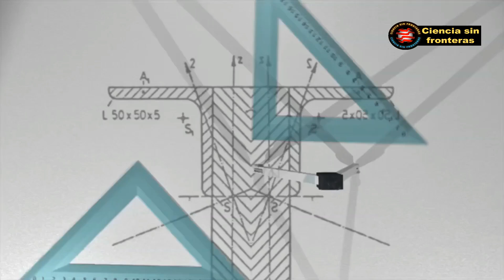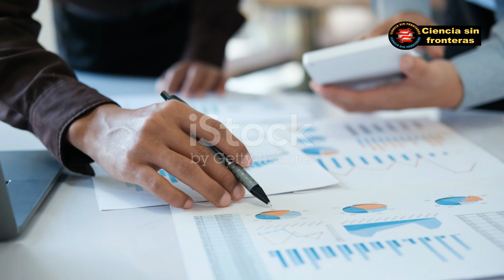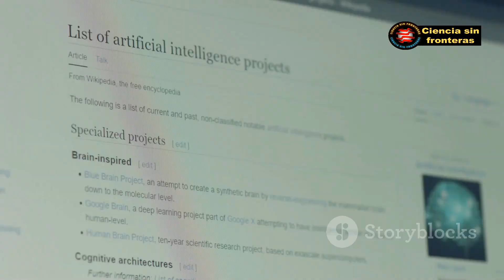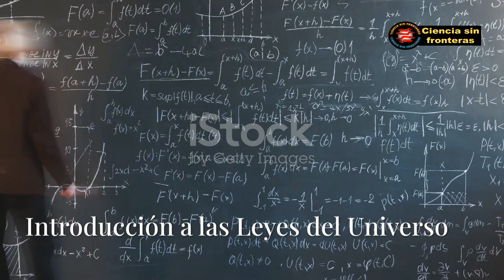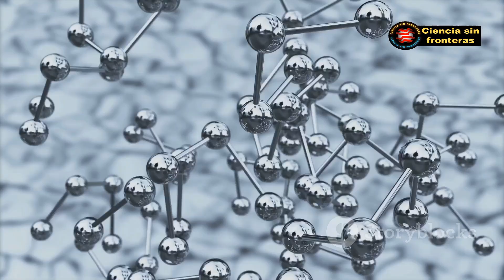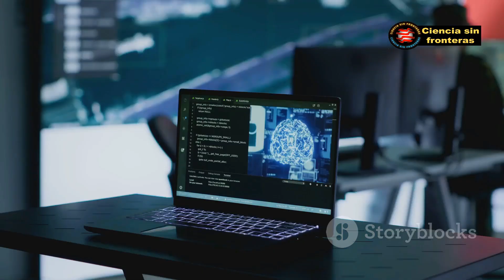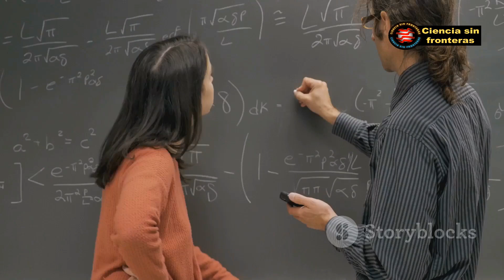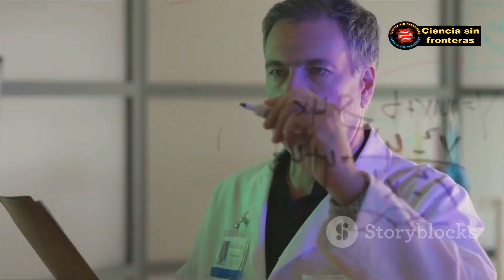¿Podrá la INTELIGENCIA ARTIFICIAL descubrir nuevas leyes físicas?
Descubre cómo la inteligencia artificial podría adelantarse en la carrera hacia la Teoría del Todo, desentrañando los secretos del universo.
¿Alguna vez te has preguntado cómo funcionan realmente las leyes del universo? En este video, exploramos los principios fundamentales que rigen el cosmos, desde la gravedad hasta la mecánica cuántica. También descubrimos el papel revolucionario de la inteligencia artificial y la regresión simbólica en el descubrimiento de nuevas leyes físicas. Aprende cómo estas herramientas pueden modelar fenómenos complejos y facilitar la comprensión del universo. Únete a nosotros en este fascinante viaje y reflexiona sobre la colaboración entre humanos y máquinas para desentrañar los secretos más profundos de la naturaleza.